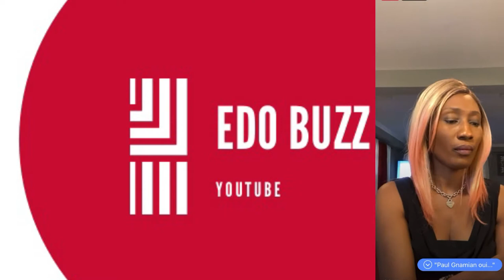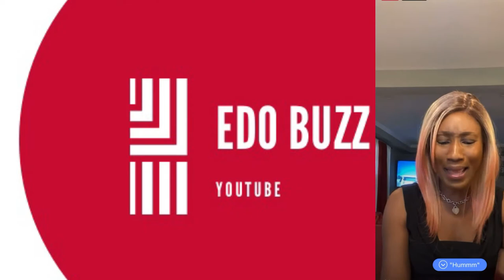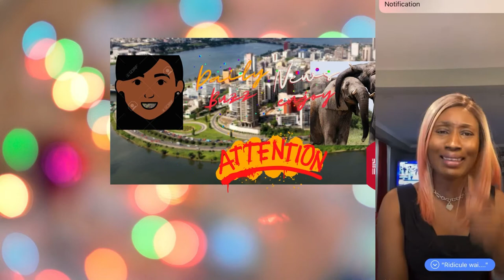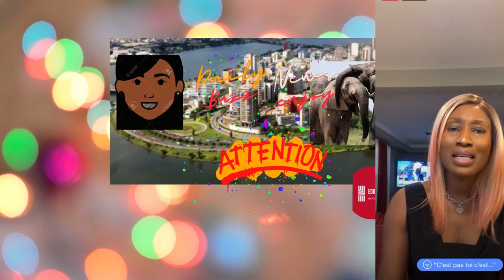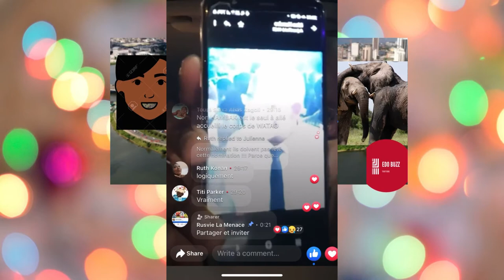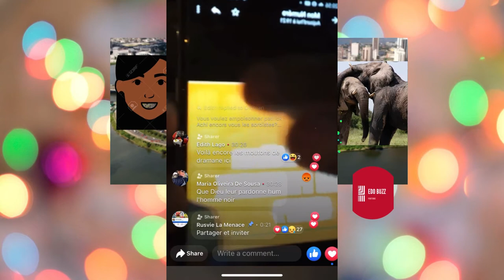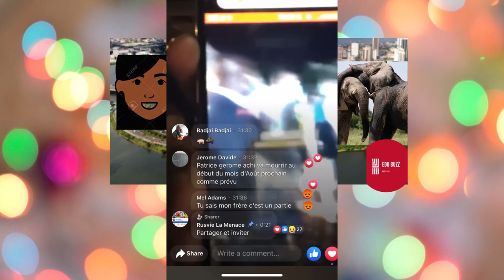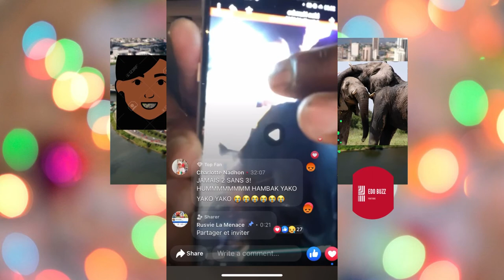🛑Affairage du Samedi Soir: 1er Ministre C’est la fête, les Soroistes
Ministre Patrick Achi, Hamed Bakayoko